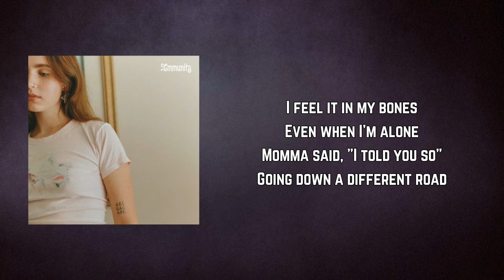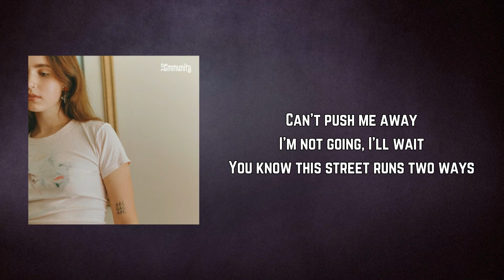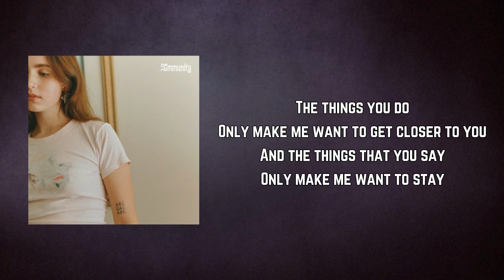Clairo - Closer To You (Lyrics)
Closer To You by Clairo
Album: Sling

Closer To You Lyrics:

Even when I'm alone
Momma said, "I told you so"
Going down a different road
You call me late at night
I pick up every time
Wish that I could rewind
Get some peace of mind

Shut up, don't wanna hear it now I'm fed up
Wish I could say it was enough
To make me walk away
And I'm messed up
'Cause every time I start to get up
And now my head feels fucked up
And I know it won't change

Only make me want to get closer to you
And the things that you say
Only make me want to stay

Can't push me away
I'm not going, I'll wait
You know this street runs two ways

So, I need to hear your voice
Know I'm standing here by choice
And I can't hear the background noise, anyway

Wish I could say it was enough to make me walk away
And I'm messed up, 'cause every time I start to get up